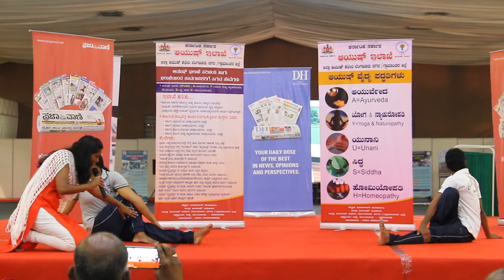Yoga | program at palace grounds | AYUSH (government of Karnataka)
Yoga instructions by Dr. Bhavya at palace grounds Bangalore